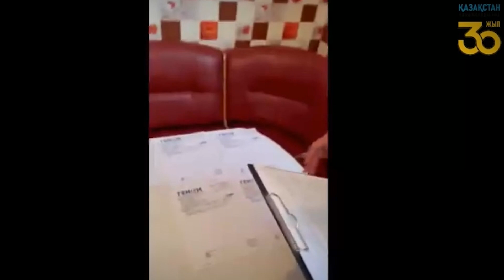Подделка ПЦР тестов Курык